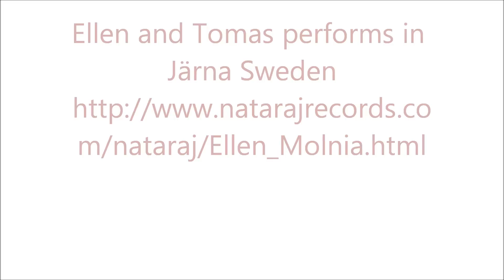Mukunda Madhava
Ellen and Tomas perform bhajans in Järna Sweden. Ellen is inspired by Divine Love.Please support her by buying cds